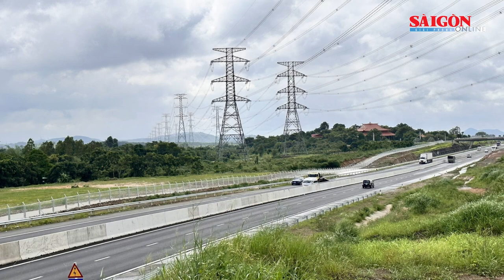Chậm xử lý nguyên nhân ngập cục bộ tại đường cao tốc Phan Thiết - Dầu Giây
Theo chỉ đạo của Phó Thủ tướng Trần Hồng Hà tại văn bản thông báo của Văn phòng Chính phủ ngày 22-8, Bộ GTVT đã yêu cầu Giám đốc Ban quản lý dự án Thăng Long khẩn trương xử lý, khắc phục tình trạng ngập cục bộ đoạn tuyến Km25+369 đến Km25+469 đường cao tốc Phan Thiết - Dầu Giây.